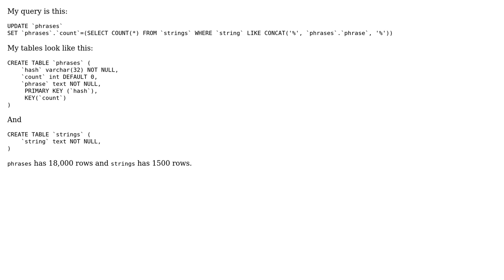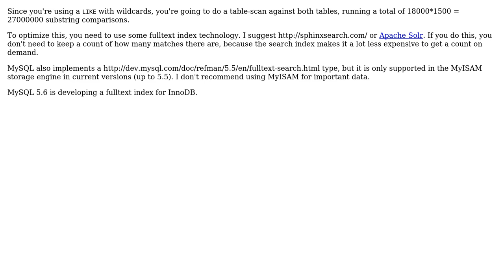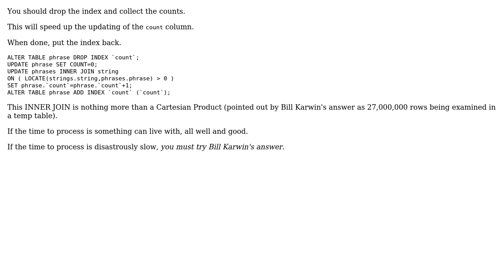Code Review: Phrases update query (2 Solutions!!)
Code Review: Phrases update query

With thanks & praise to God, and with thanks to the many people who have made this project possible! You are responsible for your own actions.